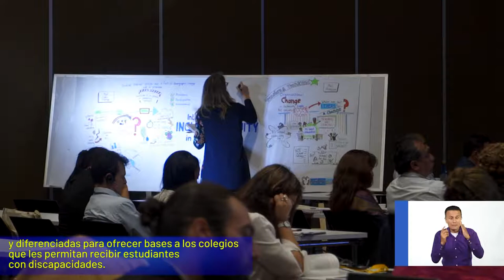Foro EducaciónInclusiva en Cali - Panel sobre conceptos